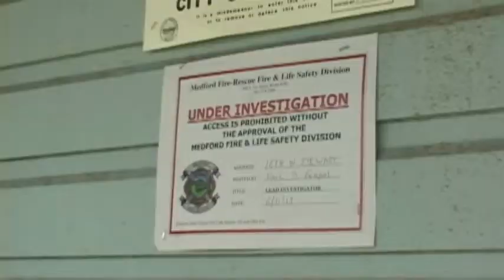Serial Arson Investigation - Jul 26th, 2013